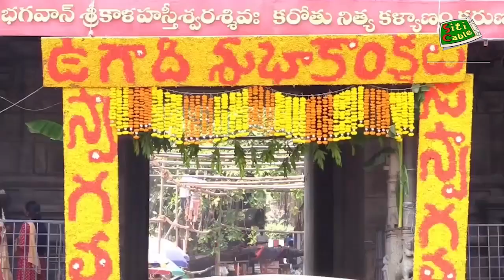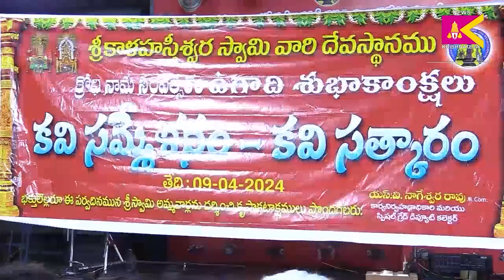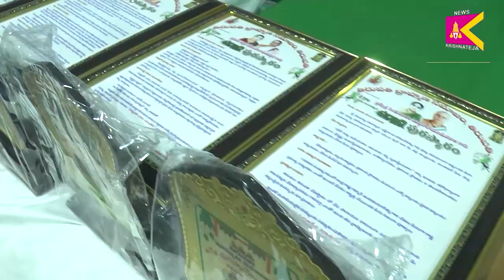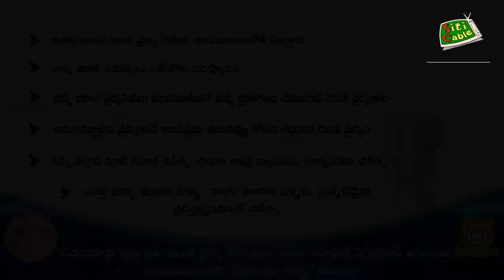10/04/ 2024 SITI KRISHNATEJA NEWS